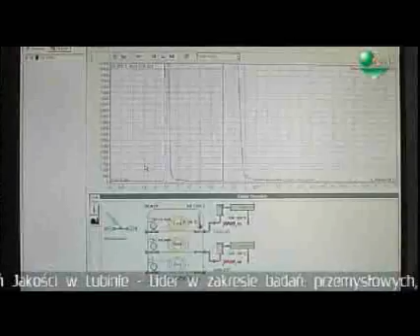Centrum Badań Jakości - Film promocyjny